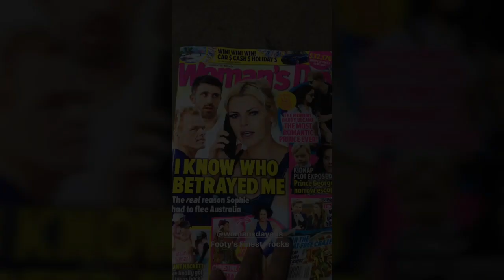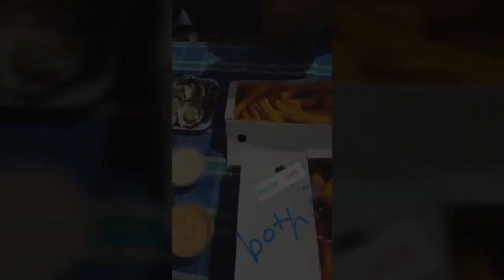Dami Im - Noah's Birthday Celebrations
This is a compilation of Instagram Stories from October 3 to 14, 2017 which includes Noah Kim's birthday happenings.